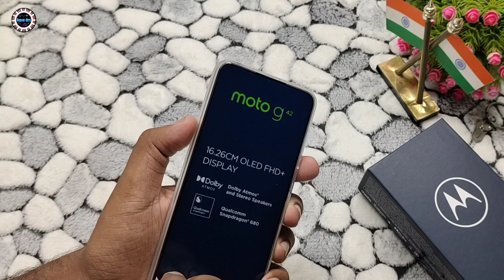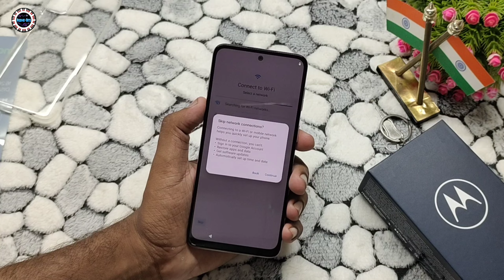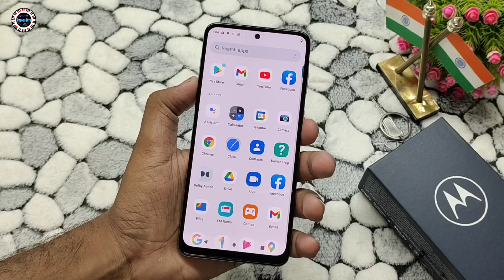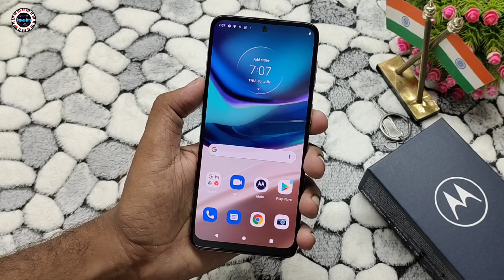moto g42 Unboxing & Review || Metallic Rose Color 🔥🔥🔥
FRONT AND BACK Screen Guard

Moto G42 Back Case

(₹12,999)

Available Flipkart :-Take a look at this MOTOROLA g42 (Metallic Rose, 64 GB) on Flipkart